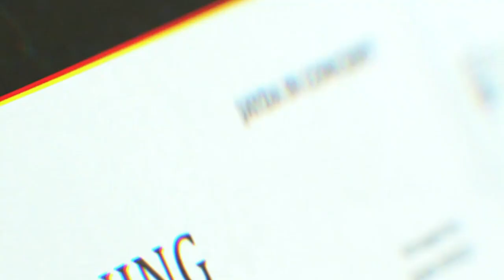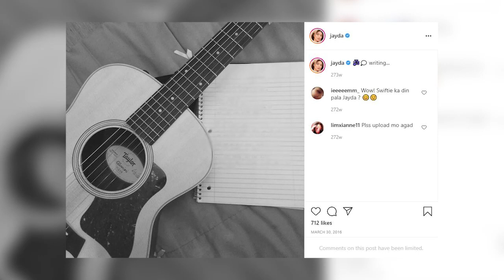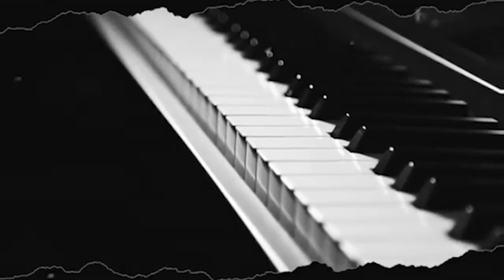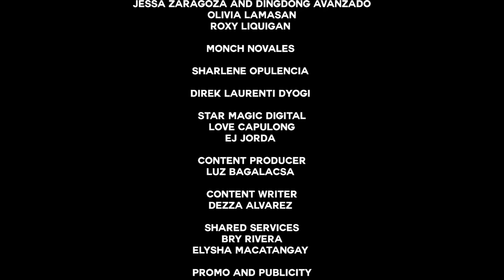Ep. 1: Quiet Beginnings | JAYDA: Behind the Name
“Am I worth it? Am I enough? Do I deserve to even be here?”

With exclusive interviews from her parents and ABS-CBN bosses, we turn the clock back to how it all started -- when Jayda was just discovering her talents, establishing her roots, and dipping her toes in this cutthroat industry.